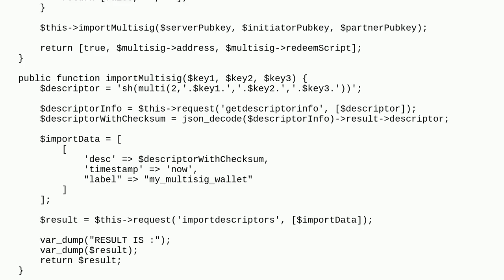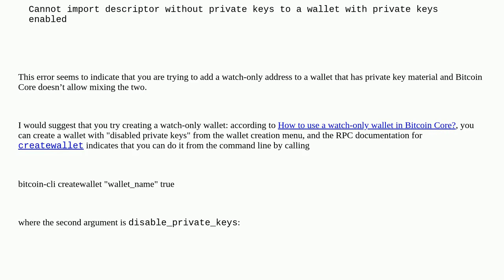Bitcoin: How can I import a multisig address to my wallet?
How can I import a multisig address to my wallet?

A special thanks goes out to the community

  bitcoin-core importaddress watch-only